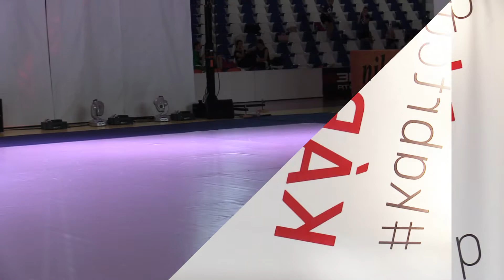KÁBRT CUP 2022 - Slovakia